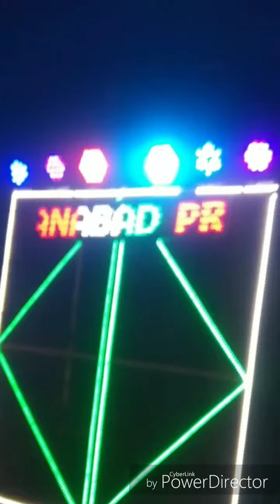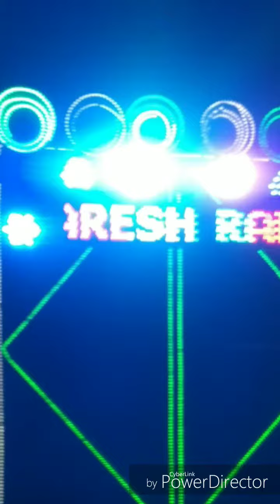Naresh Dj kora jahanabad